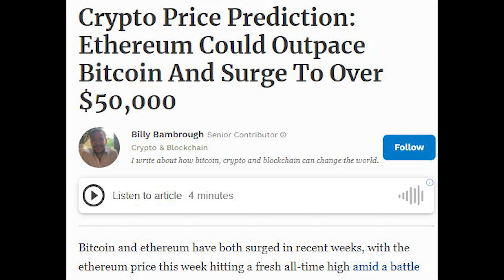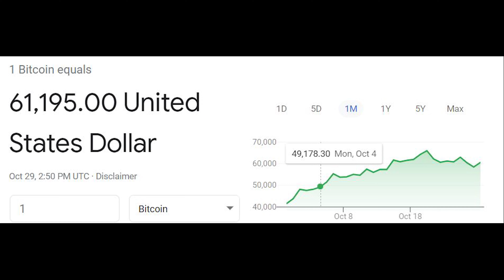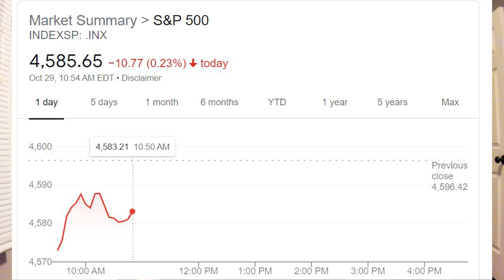Preppers, What would you use this knife for?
I bought a knife years ago. The laws are strict in my state, and aren't written plainly as other states. Would this be a good doomsday knife?

We start off as always by looking at the markets. Its good to prep food, and water and for the END!!! Just kidding, but always stay focus on those ETF,s, Business, and 401k's.